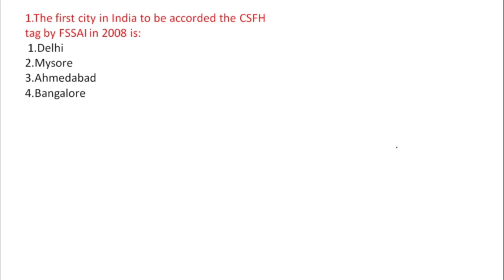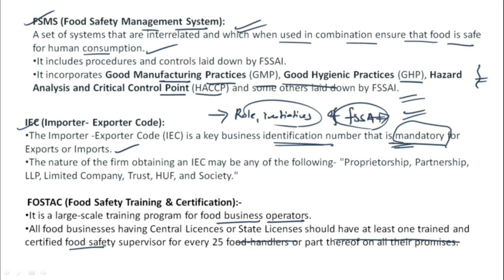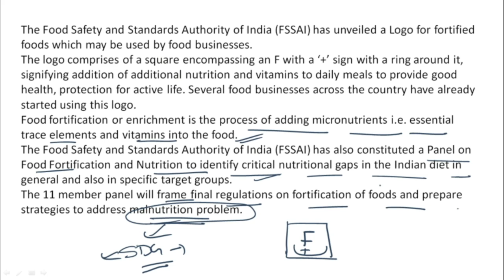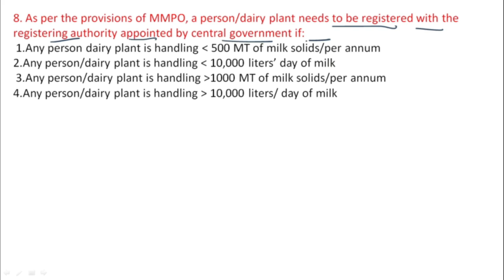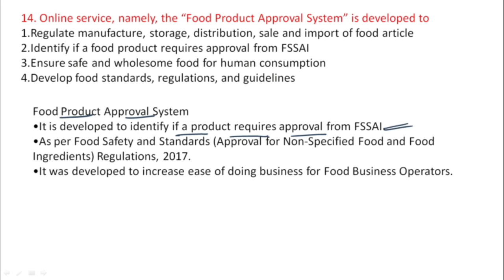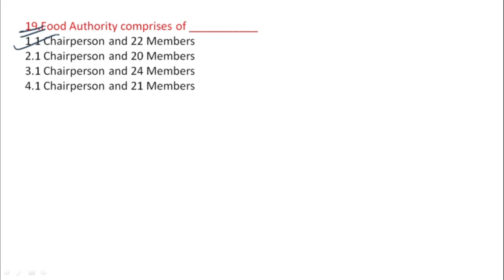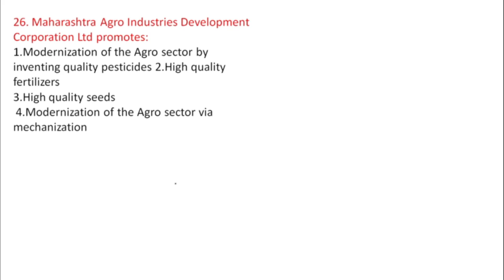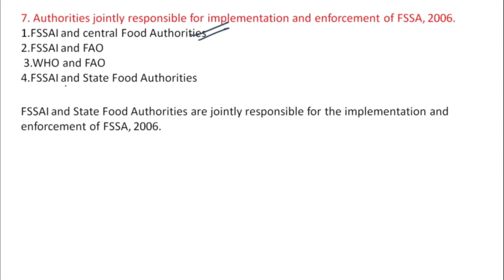FSSAI 2022 technical officer exam ||| last moment revision || score maximum marks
hey everyone...jai hind
This video is basically for all the aspirants who are preparing for FSSAI technical officer exam and as such for all of us. It's beneficial to us about knowing what we are eating .